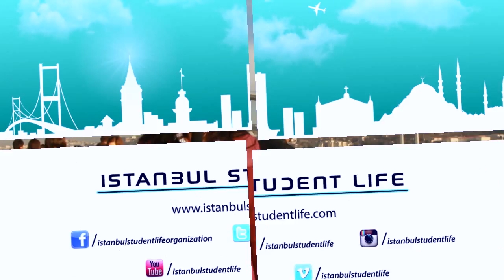German student in Istanbul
We never call ourselves by using pompous words... Because we know if someone calls  themselves 'the best', neither they have doubt on themselves nor they know they are not 'the best'..
We just love what we do and when we see the smile on our guests' face while we are doing our job, it gives us the greatest support and the ambition of being more successful for the future.
Instead of taking the microphone our hand and start explaining to answer the question of yours 'Who is ISL?', we gave the microphone to the people who can give you the most satisfied answer; YOU! Take a look, what is the suggestion of the people who spent one semester in Istanbul before?